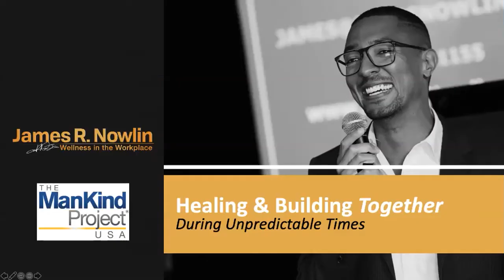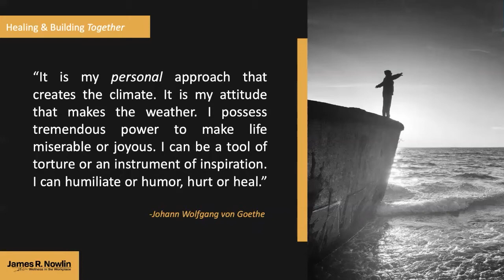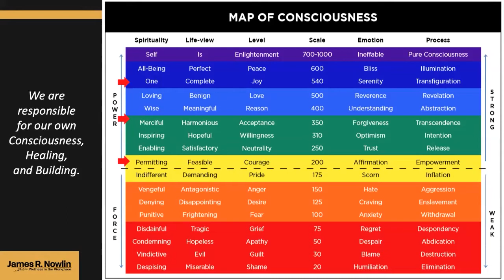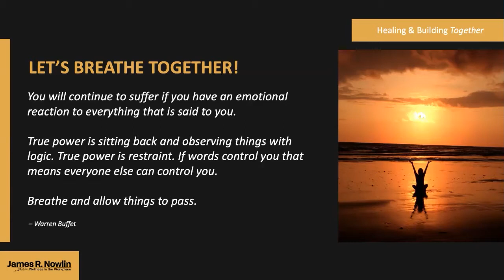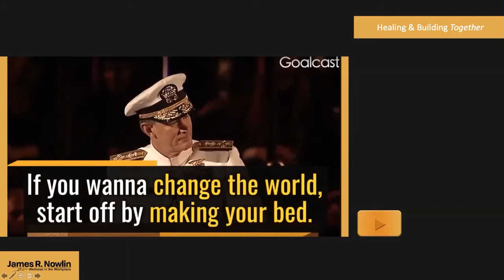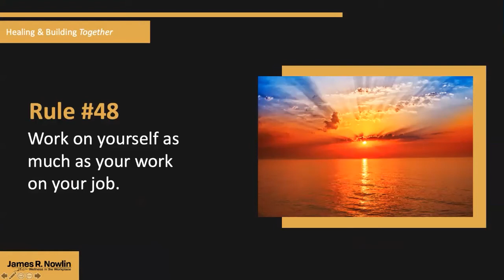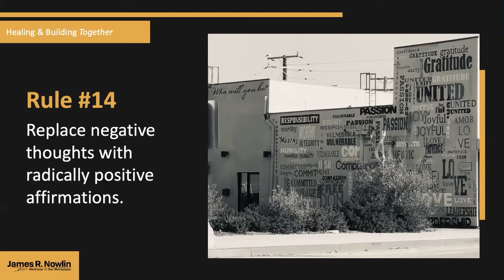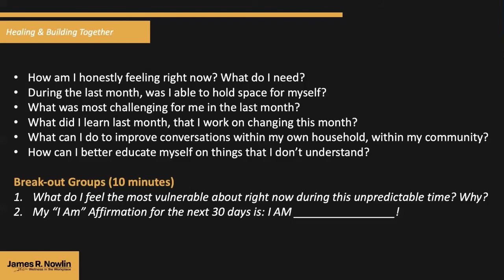MKP USA Chairs - Front Porch Series - June 18, 2020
This is part of a series of "Front Porch" meetings lead by MKP USA Chairs. This one features Warrior Brother and Excel Global Partners CEO James Nowlin as he share powerful ways to improve your life regardless of current circumstances.